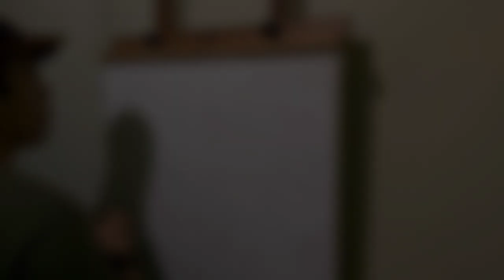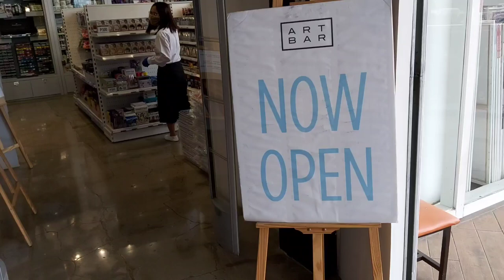ART MUST GO ON | Painting Documentary in the Midst of Covid-19 Pandemic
My entry.
Sineng Sining for Bagong Biswal, National Arts Month 2021

Here's a video documentary of my previous artworks and activities that was made during the COVID-19 crisis 2020. Included in the video are situations of road conditions in Baguio.

Check his music! His works are really great and amazing!